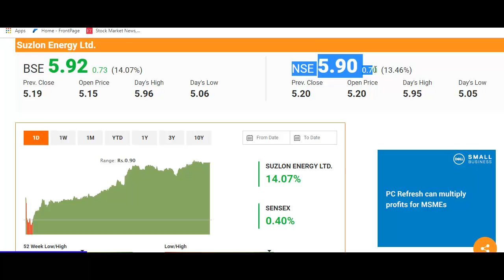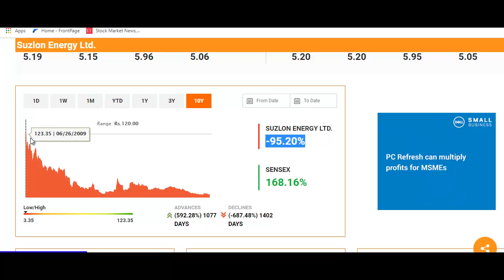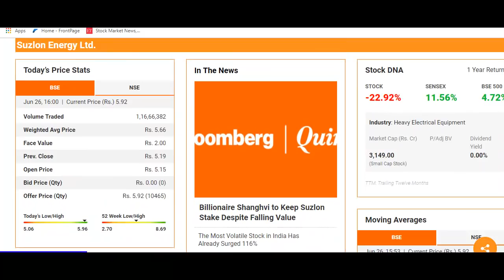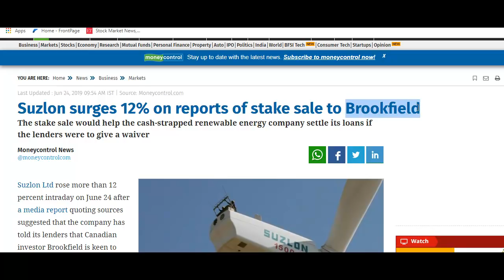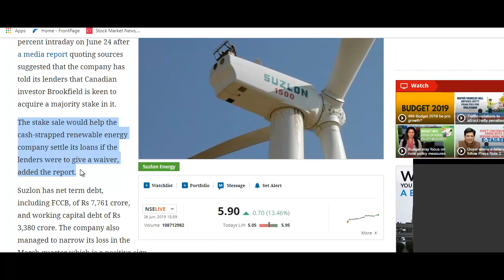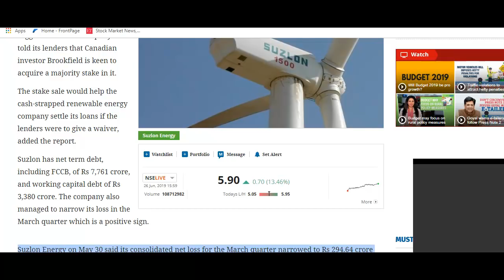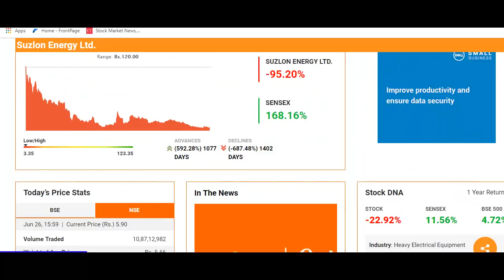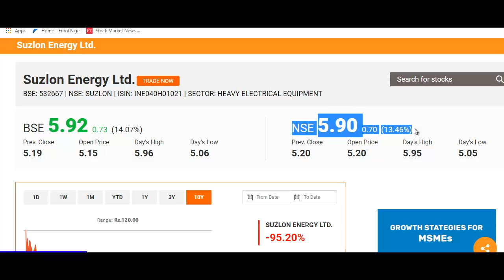Suzlon Energy का शेयर 5 दिन में डबल हो गया, खरीदने से पहले विडियो जरूर देखे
What to do with Suzlon Energy Stock?
Should I Invest in Suzlon Energy Stock?
Suzlon Energy Stock Buying Tips